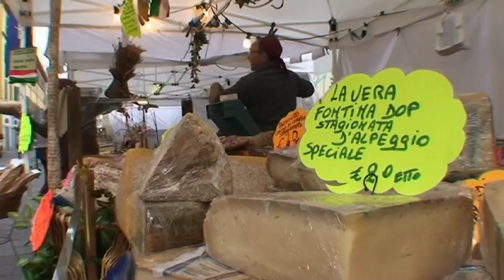Il trailer del documentario MarcoPolo2010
Dalla Georgia alla Cina, tra luglio e settembre 2010, 14.000 chilometri di strade spesso impervie, 22 comunità, 700 campionamenti e migliaia di test.
Questo documentario è la storia di un viaggio. Un viaggio particolare che ha voluto andare a incontrare le comunità che vivono isolate lungo la leggendaria Via della Seta.
Lo scopo è fare luce sulle intricate relazioni tra genetica, gusto e percezione sensoriale. La nostra capacità di percepire certi sapori e di apprezzare certe pietanze dipende, infatti, anche dal DNA.
MarcoPolo2010 è un progetto di ricerca, coordinato da IRCCS Burlo Garofalo, Sissa Medialab e Fondazione Terra Madre, realizzato con la collaborazione di Regione Friuli Venezia Giulia, AREA Science Park e Università di Trieste.